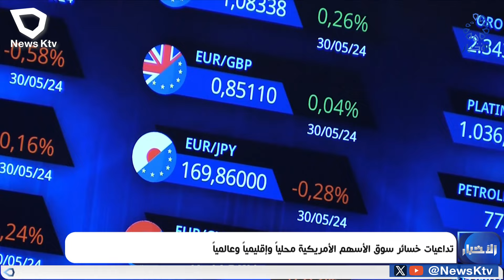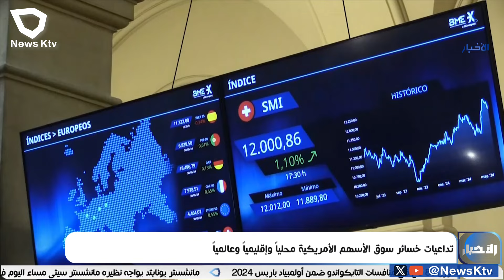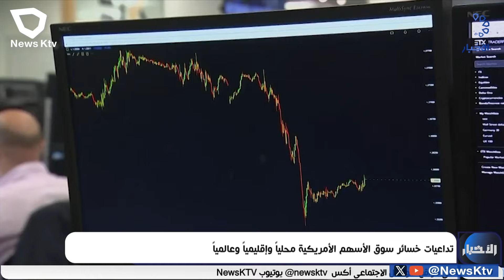تداعيات خسائر سوق الأسهم الأمريكية محلياً وإقليمياً وعالمياً